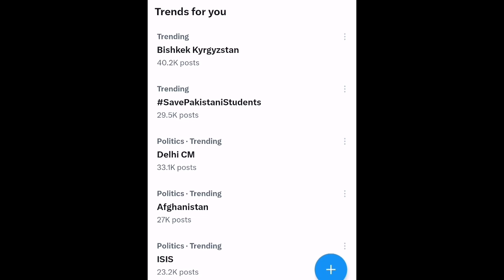Indian and Pakistani students were targeted by mobs in Bishkek hostels, Kyrgyzstan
Indian, Bengali and Pakistani students have been targeted by mobs in hostels in Bishkek, the capital of Kyrgyzstan. As per reports so far, no death or rape has been reported